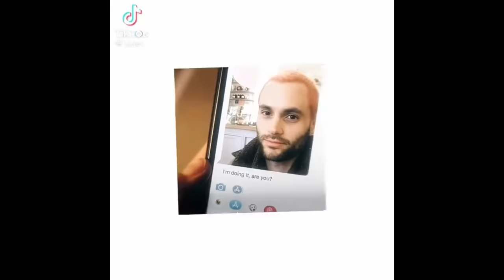tiktok edits I watch on repeat